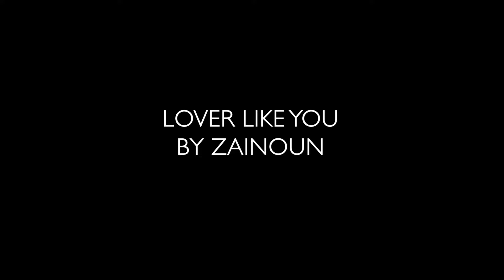Lover Like You - Live performance.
An impromptu performance of Single releasing soon.